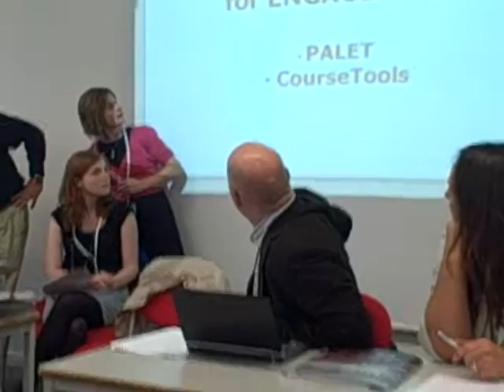DCB09 Wheel of Fortune at ALT-C 2009